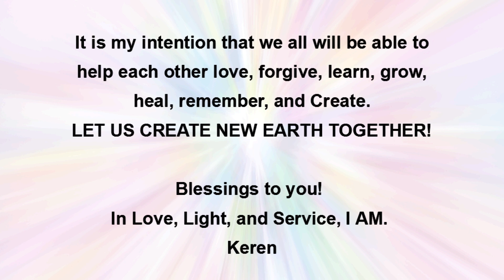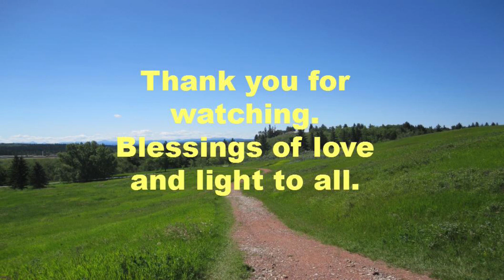ASK your QUESTIONS Now!!!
Send in your questions in the comments section below. I love these Q&A's!!!

Content is light-encoded to assist your journey. Blessings and Divine Christed Love to you.